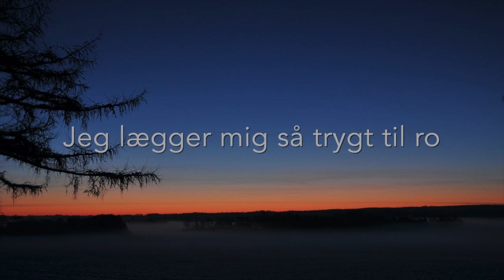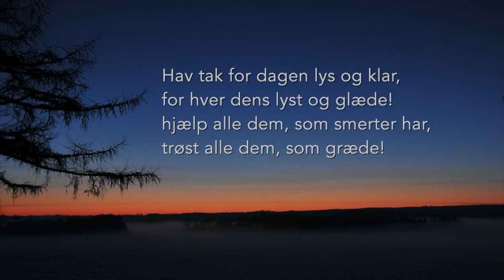11 Jeg lægger mig så trygt til ro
Uddrag fra koncert i Korsvejskirken d. 13. september 2018.